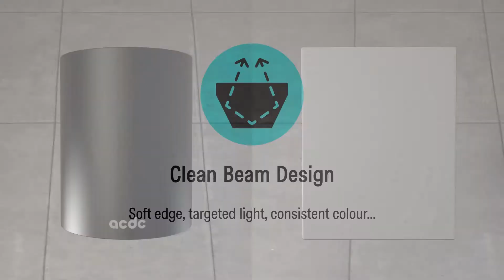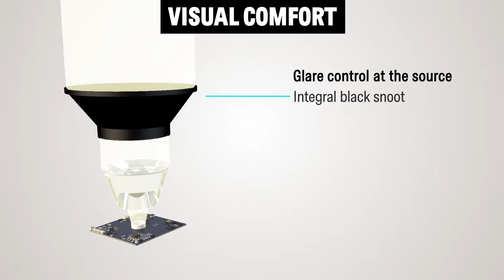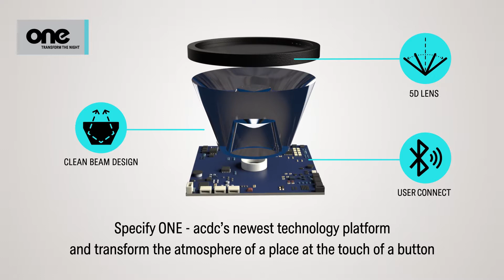ORA RC12i, RC20i and RC30i. Ceiling recessed outdoor IP65 downlights.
The ceiling recessed outdoor IP65 downlight available in 1200, 2000 and 3000 lumens.

ORC RCi can be installed in canopies and building surrounds to illuminate entrances, walkways, seating areas and plazas.